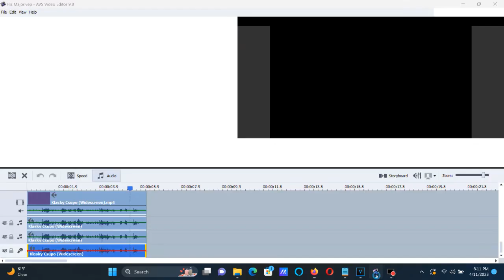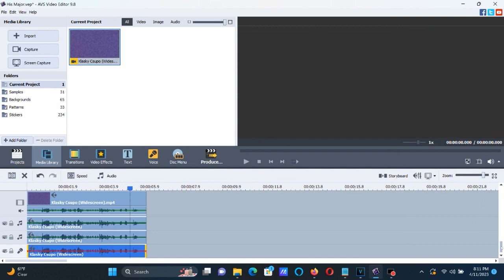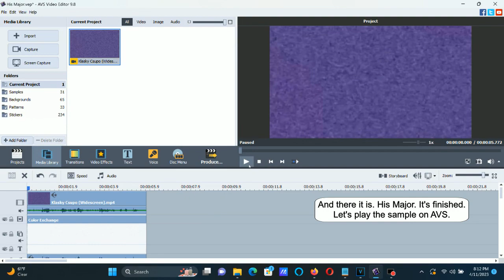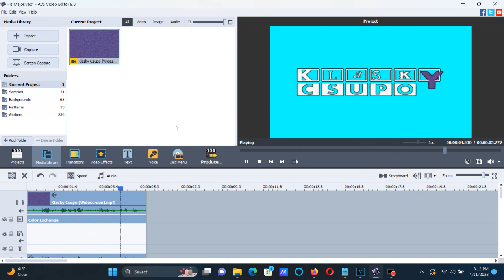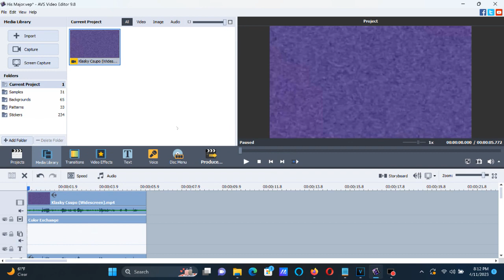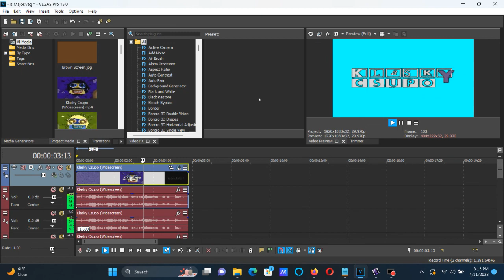How To Make His Major On AVS and Vegas Pro (RESTORED)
This effect was found after the closure of Jayden Galipo (Lazy Butterfly). I restored it and made sure to test the audio.

How To Make His Major:

On AVS:

1st: Color Exchange

Color 2: Cyan

Pitches For AVS:

100
110
120
130
140
150
160

Pitches For Audacity:

0
-1.69
-3.19
-4.59
-5.89
-7
-8.09

On Vegas Pro:

(VideoFX)

1st: Gradient Map - His Major/Diamond Milk

[***0**1 2]

0; R:       0, G:     255, B:     255, A:     255 (Cyan)
1; R:       0, G:       0, B:       0, A:       0
2; R:       0, G:       0, B:       0, A:       0

(AudioFX)

0
-1.69
-3.19
-4.59
-5.89
-7
-8.09

Effect by Jayden Galipo (Lazy Butterfly)

Klasky Csupo Effects 2 in His Major
15,061 views  Jan 1, 2016: